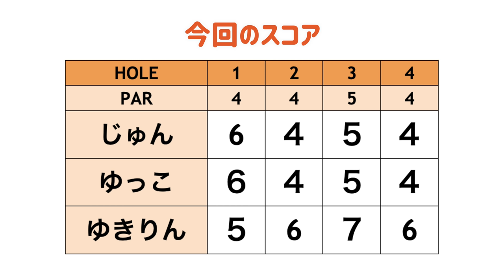広大でフラットな景色の中、開放的にゴルフ！[CIMARRON GOLF RESORT #1]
4回目のラウンドはシマロンゴルフリゾート ボールダーコースを回ります！

♣本日のゴルフ場:シマロンゴルフリゾート